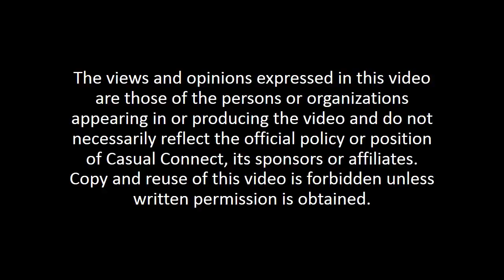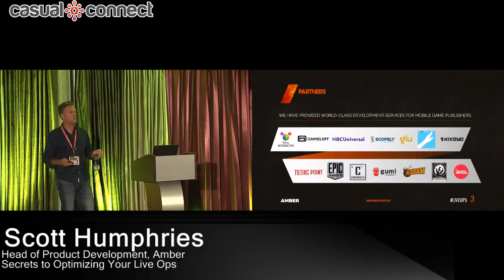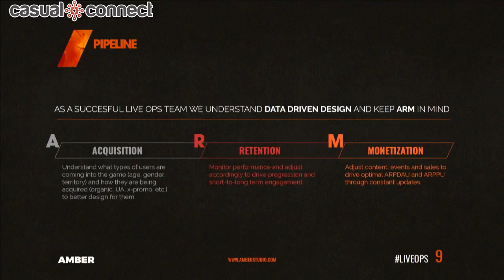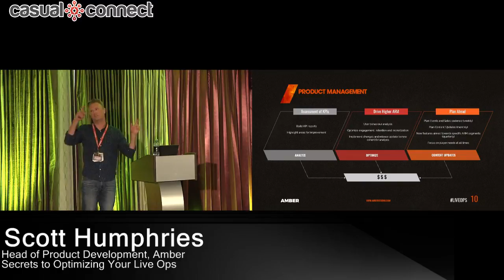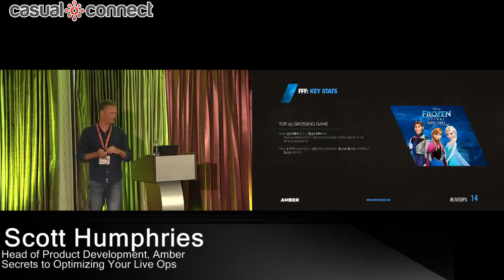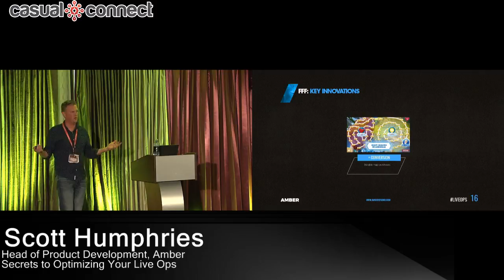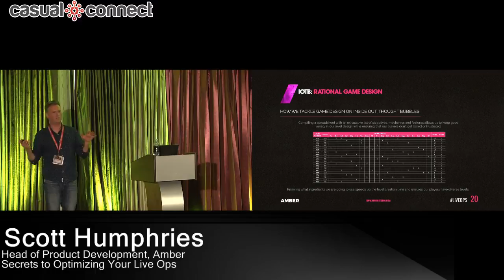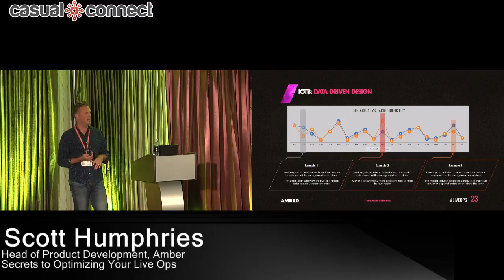Secrets to Optimizing Your Live Ops | Scott Humphries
Delivered at LiveOps Connect at Casual Connect USA 2017. In this talk, Scott Humphries, Head of Product Development at Amber Studios, will unveil methodologies for optimizing your game through Live Ops. The discussion will use case studies from their Live Ops Playbook to highlight important processes like limited time events, game balancing and monetization strategy. Attendees will walk away with a set of ideas to help catapult their free-to-play games to the next level.